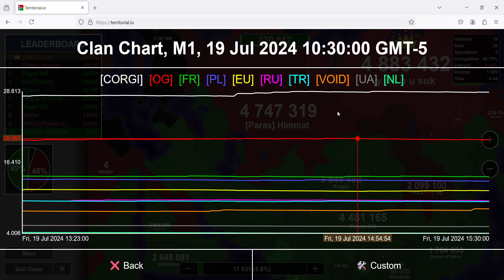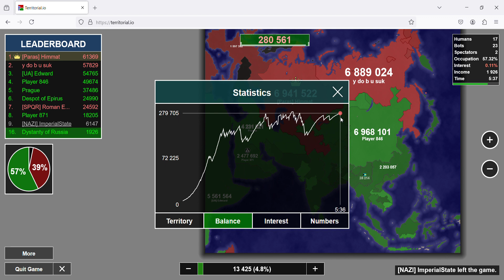Acting like a bot in Territorial io